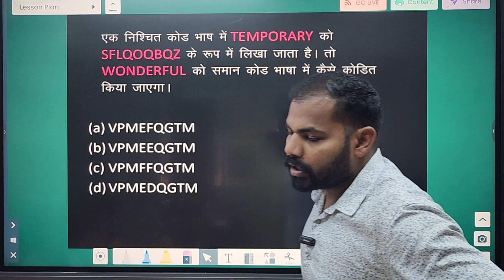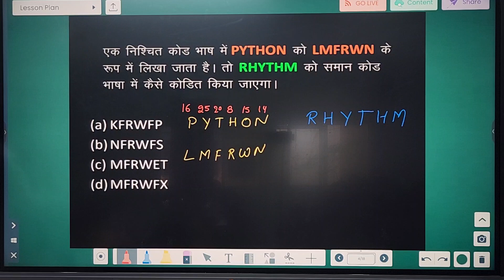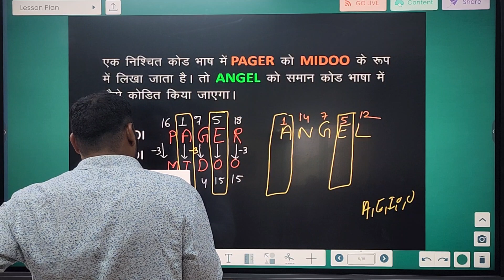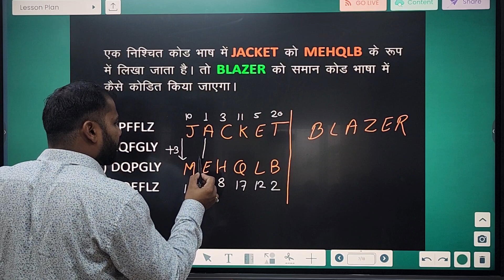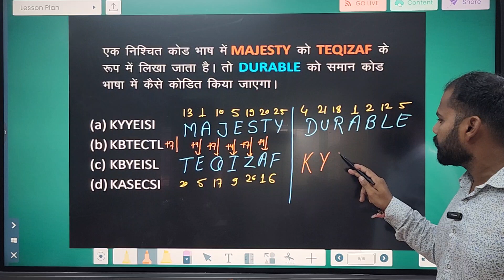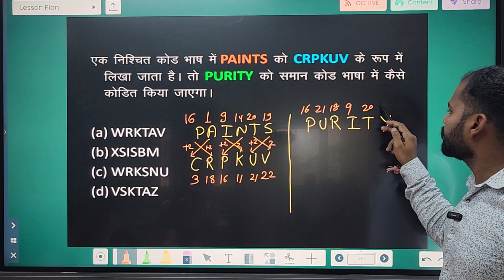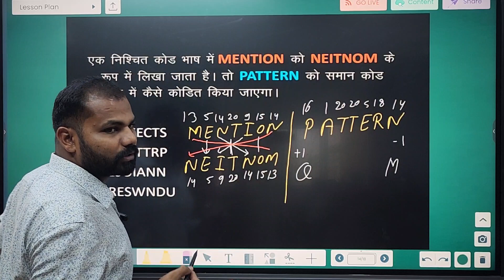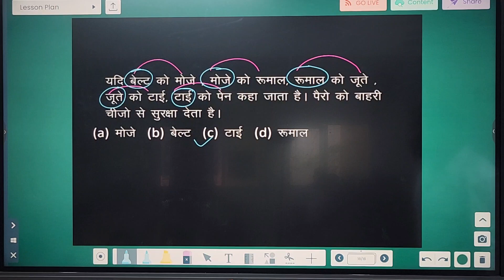6 july mp police 2023 batch Reasoning Lecture by rahul sir